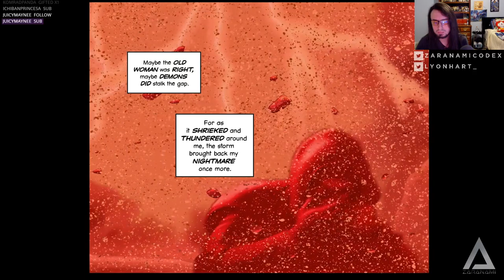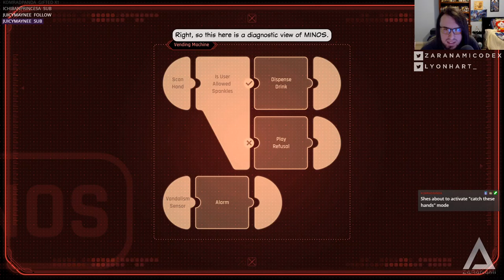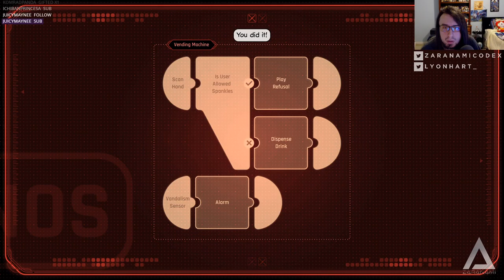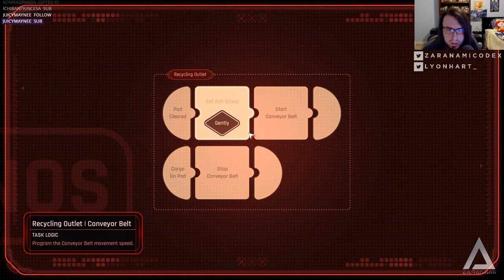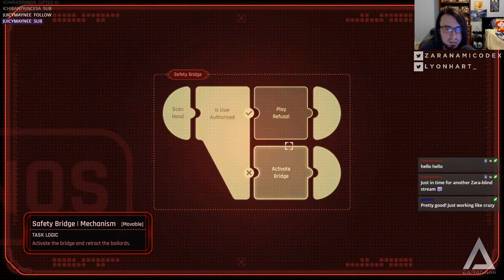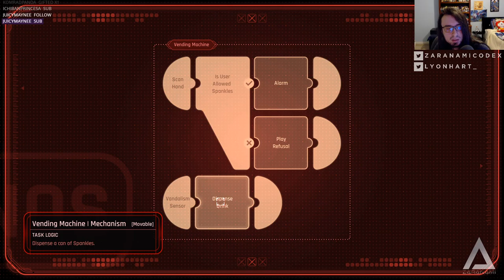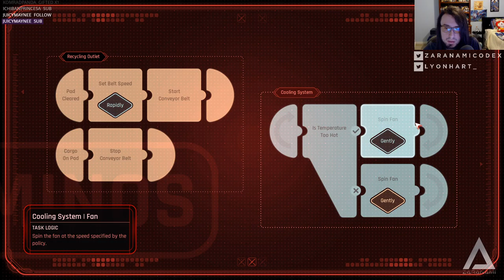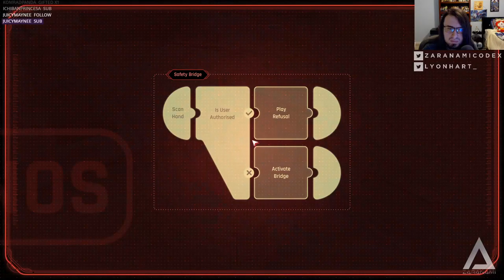Beyond A Steel Sky [Part 1] // ROBERT FOSTER RETURNS! BUT WHERE'S JOEY? | 8.6.20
You are Robert Foster. A child has been abducted in a brutal attack. You have vowed to bring him home. The trail has led you to Union City, one of the last remaining mega-cities in a world ravaged by shattering wars, and political meltdown.

Union City is a utopia, its people loving life under the control of an altruistic AI: ever-attentive androids, designer living, piazzas and bars. What’s not to love? But this City has a dark underbelly...

‘Beyond a Steel Sky’ is a dramatic, humorous, cyberpunk thriller in which engaging puzzles drive a fast-paced narrative set in a dynamic gameworld that responds to – and is subverted by – the player’s actions.